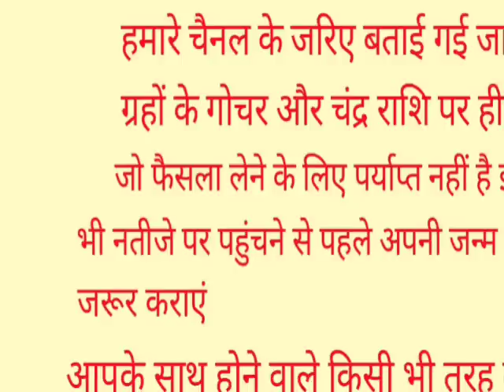पैसे गिनते गिनते थक जाओगे 80 वर्षो बाद 28/29 जून को आषाढ़ अमावस्या, ये 6 राशियां होंगी करोड़पति